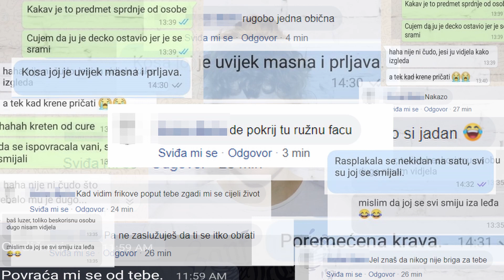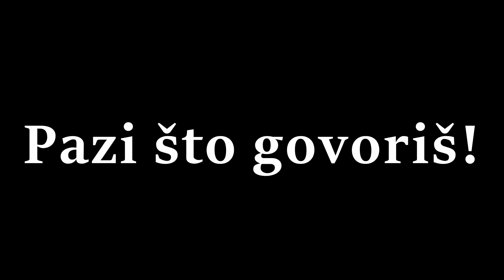Pazi što govoriš!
Lora Vukušić, Ana Ajhenberger, Iva Martinović i Šimun Padovan, studenti 3. godine preddiplomskog studija Medijske kulture na Akademiji za umjetnost i kulturu u Osijeku, snimili su ovaj video kao praktičan zadatak u okviru obveznog stručnog kolegija Medijska pismenost i civilno društvo.

Video je pobjedio u izboru studentskih videouradaka na temu suzbijanja i borbe protiv produciranja i širenja govora mržnje  i elektroničkog zlostavljanja, koji je proveden u suradnji Akademije za umjetnost i kulturu u Osijeku, Agencije za elektroničke medije i nacionalnoga internetskog portala medijskapismenost.hr.